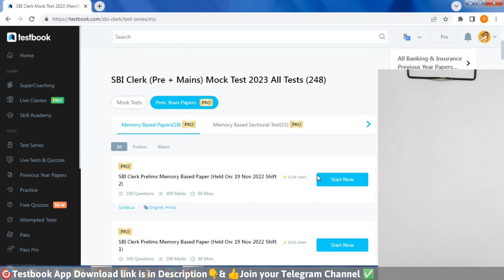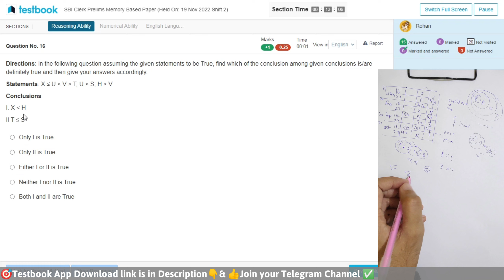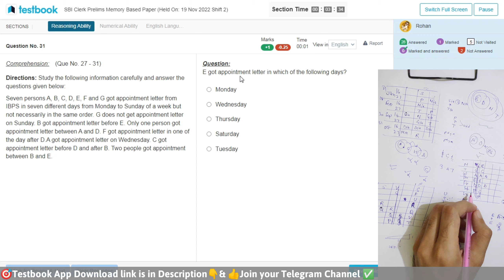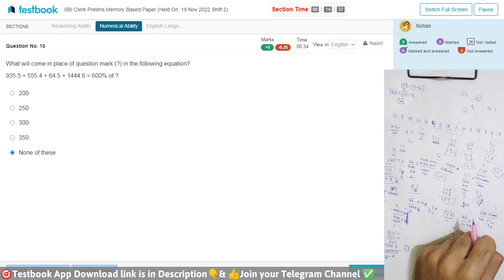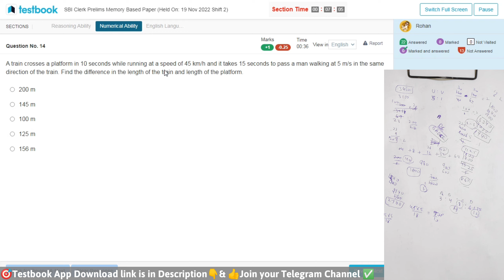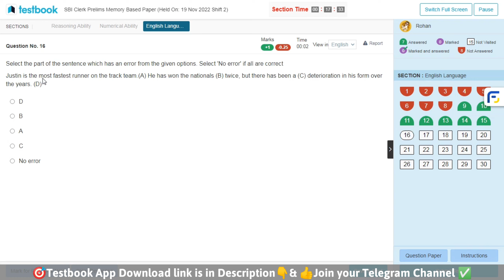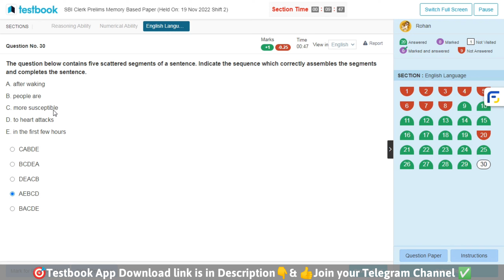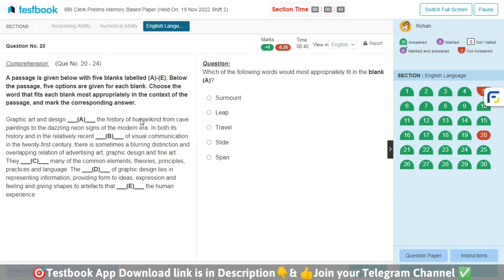🎯 Testbook SBI Clerk live mock test📚✍️ | 92%+ Percentile 🤯 | How to Attempt Mock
SBI Clerk live mock test Testbook

Testbook Code:-E3IFCI

Oliveboard sbi clerk live mock test 2023 Dec
sbi clerk oliveboard live mock test
oliveboard sbi clerk live mock
sbi clerk
sbi clerk expected exam date 2023
sbi clerk expected date
sbi clerk expected vacancy 2023 anil agarwal
sbi clerk preparation 2023 adda247
sbi clerk preparation for beginners
sbi clerk prelims syllabus 2023
sbi clerk mains score card 2023
sbi po
Oliveboard ibps PO live mock test 2023
Testbook mock
oliveboard mock test
oliveboard
oliveboard free mock test
oliveboard mock
oliveboard rrb mock
100% accuracy